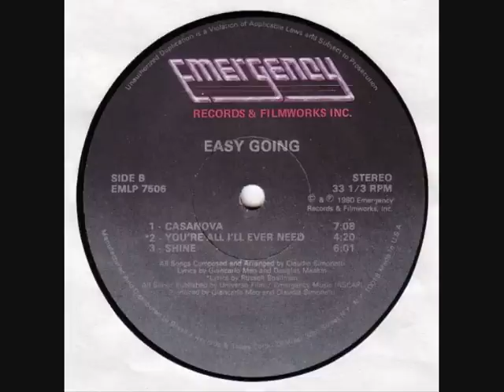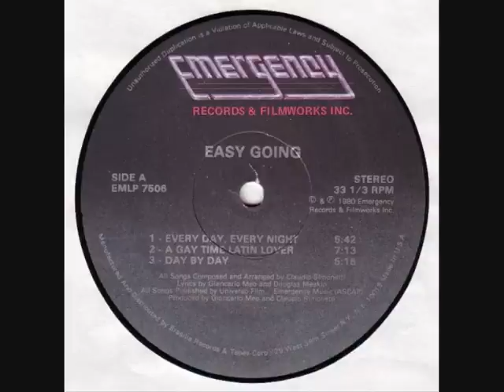Easy Going - Every Day, Every Night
Easy Going was a disco group created by Giancarlo Meo and Claudio Simonetti, using American session artists, and named after a night club in Rome, Italy. This track is from the Casanova LP, well worth buying if you're into this kind of disco.